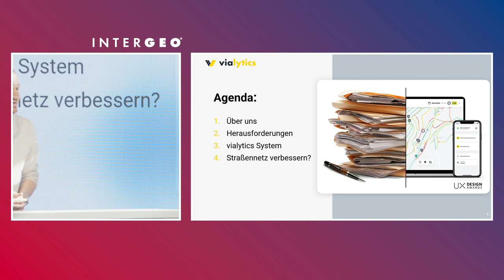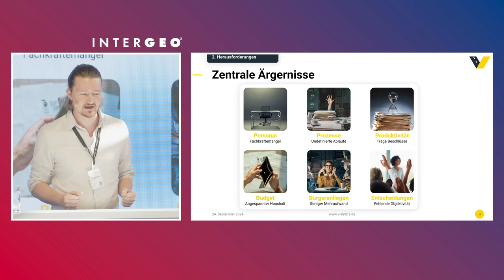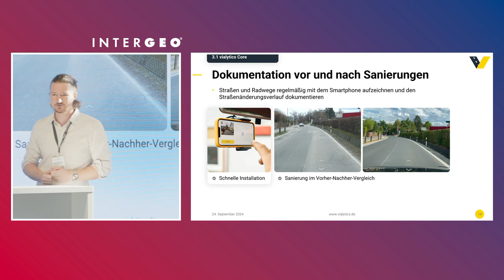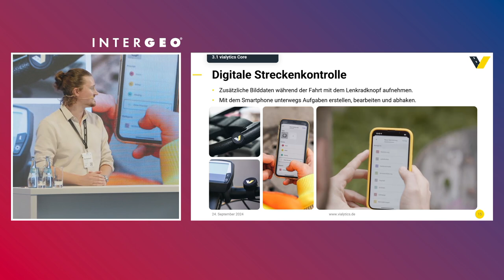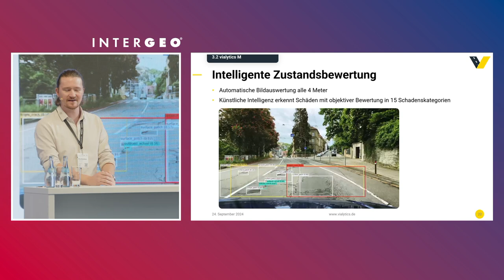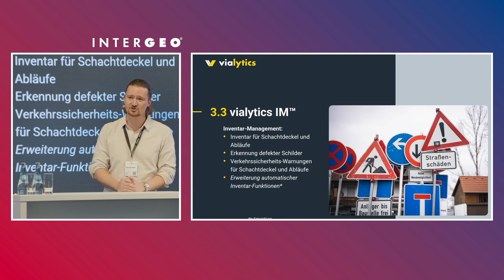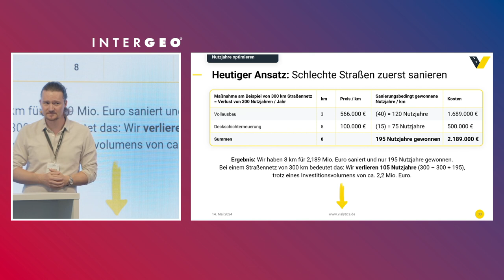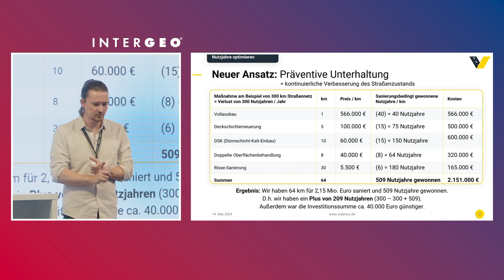Intelligentes Straßenmanagement mit Vialytics – Vortrag von Elias Bernhard | INTERGEO 2024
In diesem Vortrag teilt Elias Bernhard, Senior Sales Manager bei der Vialytics GmbH, spannende Einblicke in das Thema intelligentes Straßenmanagement. Er erklärt, wie Kommunen mit Hilfe von Künstlicher Intelligenz und smarten Technologien ihre Straßennetze effizient verwalten können – ohne zusätzliches Budget. Erfahren Sie mehr über die Herausforderungen von Kommunen, die innovative Lösung von Vialytics und wie KI-basierte Schadensanalyse dabei hilft, Straßennetze präventiv zu erhalten.